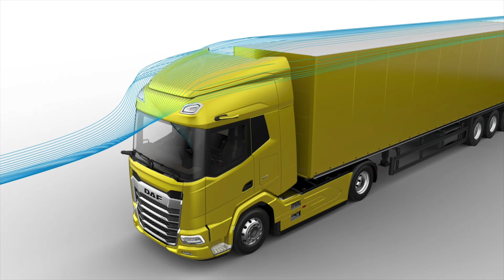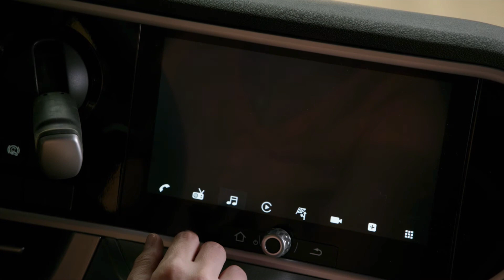Prvý pohľad na nový Daf XF, XG a XG+ // SomŠofér // SK TRUCK VLOG 73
Včera vyšiel oficiálne nový Daf XF, XG a XG+ a ja Dafom jazdím, preto by som chcel a mám čo k tomu povedať. Pozrite sa spolu somnou na nový ťahač takto v predstihu, kým sa k nemu reálne dostaneme. Koncom leta bude na Slovensku a budeme ho testovať !

Volám sa Martin, mám 28 rokov a som vodič kamiónu vo Švajčiarsku. Stránku SomŠofér som vytvoril aby som sa podelil o krásy tejto krajiny a ukázal Vám moju prácu.

Chcete vedieť niečo viac ohľadom života a práce vo Švajčiarsku ? Napíšte mi do komentu!

TECHNIKA: GOPRO 7 HERO, DJI MAVIC MINI